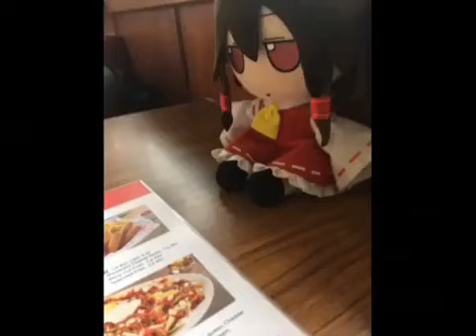The touhou fumo council has decided you are a friend